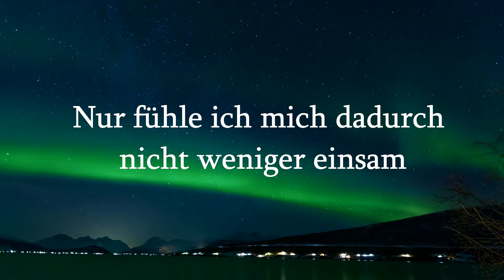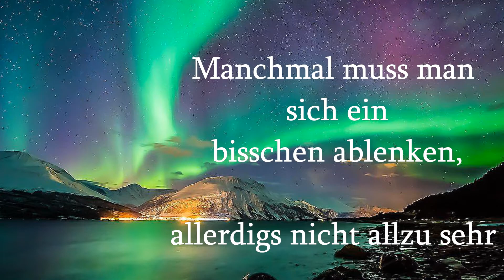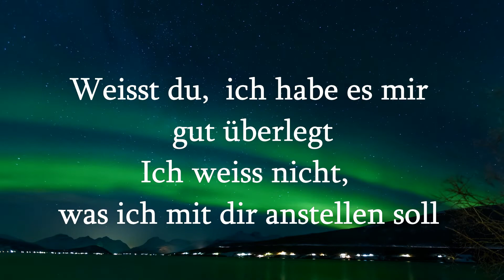Stromae L`enfer Official Allemand Deutsch German Translation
Mehr erfahren
Mit YouTube Premium ohne Anzeigen anhören
Titel
L’enfer
Interpret
Stromae
Album
L’enfer
UMG (im Auftrag von Universal Music Division Polydor); ASCAP, Sony Music Publishing und 3 musikalische Verwertungsgesellschaften
WENIGER ANZEIGEN

All rights of music is reserved to Stromae
All rights of Translation is reserved to Stromae
Creative Iceland Video constructed & created by Oceanic Ci ( O.C.)

Special thanks to UMG  ❤️ (im Auftrag von Universal Music Division Polydor
and The Harpa Concert Hall in Reykjavik Iceland Strokkur Geysir , Seljalandsfoss wallapapers

Very Special thanks to Stromae  and The Bulgarian trio Orenda🧡, the female background vocalists

Die Hölle
Ich bin nicht allein mit dieser Einsamkeit
Das ist schon mal eine Last weniger
Und würde ich uns alle durchzählen, wären wir viele
All das worüber ich nachgedacht habe
Schon verrückt, wie viele Menschen diese Gedanken schon hatten
Nur fühle ich mich dadurch nicht weniger einsam
Deswegen
Hatte ich manchmal Selbstmordgedanken und bin nicht stolz darauf
Manchmal wirkt es wie der einzige Ausweg, um sie zum Schweigen zu bringen
All diese Gedanken machen mir das Leben zur Hölle

Bin ich der einzige, der einen Fernseher hat
Und ein Abo für Schuldgefühl-TV?
Manchmal muss man sich ein bisschen ablenken,
allerdigs nicht allzu sehr
Denn sonst geht das Gedankenkarussel wieder los
und lässt sich nicht mehr aufhalten
Das ist genau der Punkt, an dem ich alles vergessen will
Von daher...
Manchmal hatte ich Selbstmordgedanken und bin nicht stolz darauf

Weisst du, ich habe es mir gut überlegt
Ich weiss nicht, was ich mit dir anstellen soll
Eben, das ganze Grübeln
Das ist ja das Problem mit dir